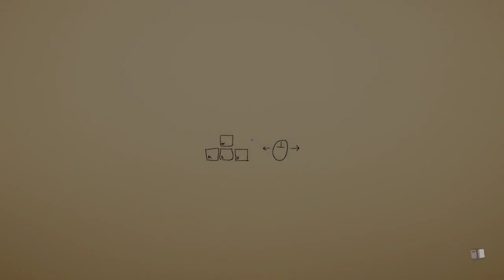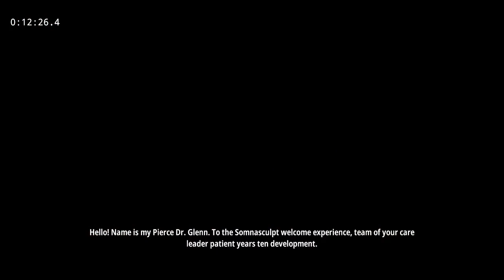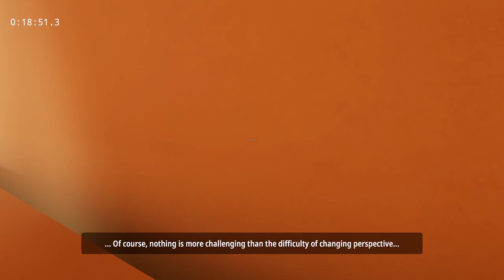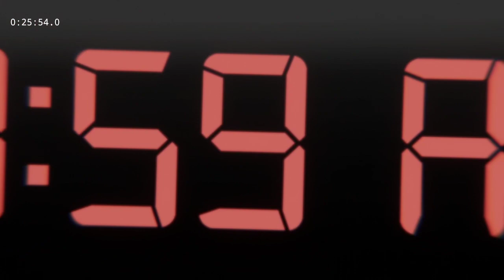Superliminal glitchless speedrun in 26:10.1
Hi, this my first recorded, successful AND decent attempt at speedrunning Superliminal in the glitchless category.
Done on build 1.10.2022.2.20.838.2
I might upload a compilation video of my chokes at some point, so you can happily laugh at me :p